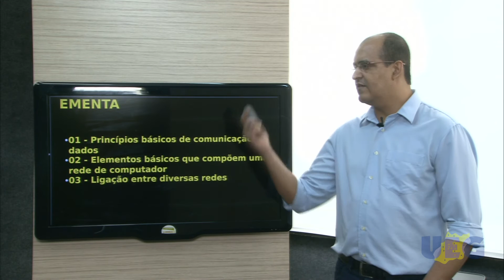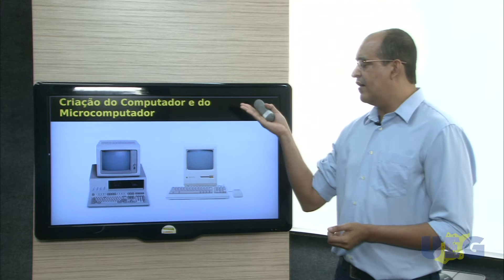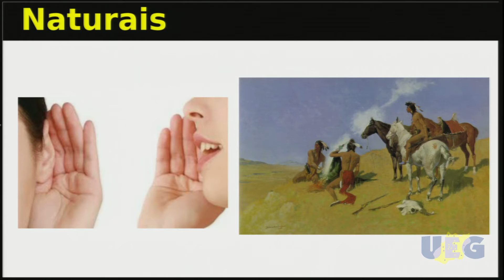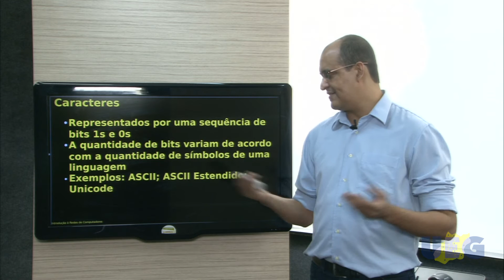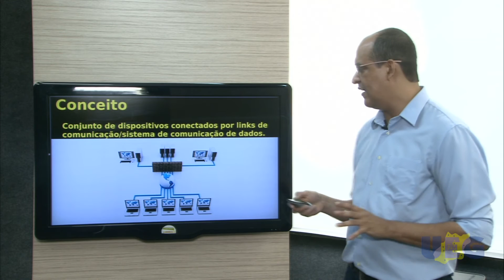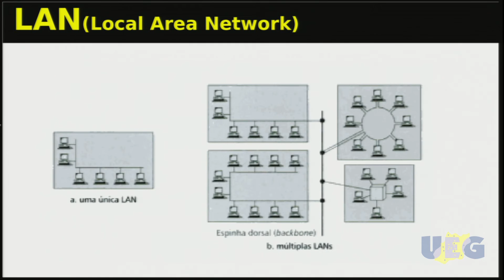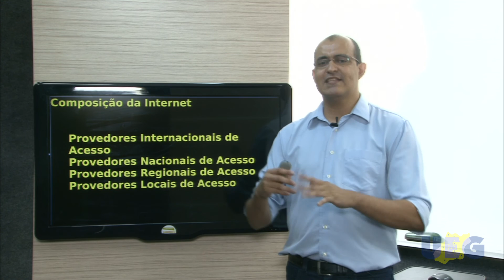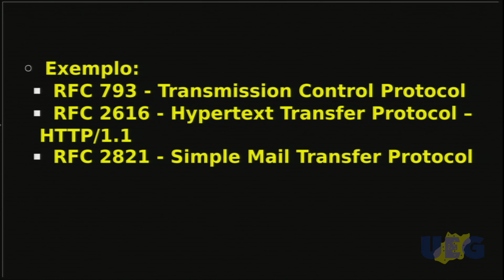Rede de Computadores – Aula 01 com prof. Maelno Martins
Curso de Licenciatura em Computação do CEAR-UEG.
Rede de Computadores – Aula 01
Professor Maelno Martins